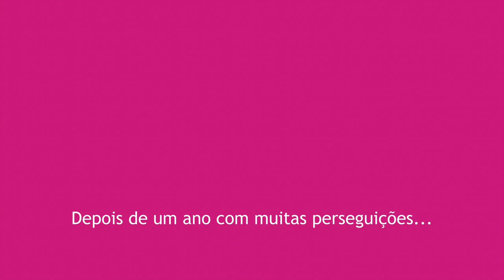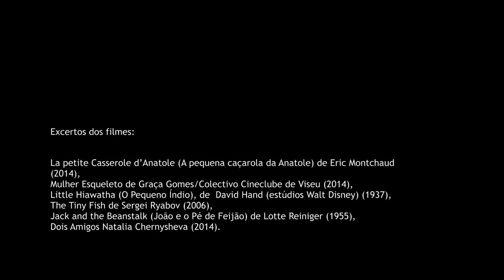Pequeno Cinema - 2017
Projecto do Cine Clube de Viseu para crianças do pré-escolar e 1.º CEB.